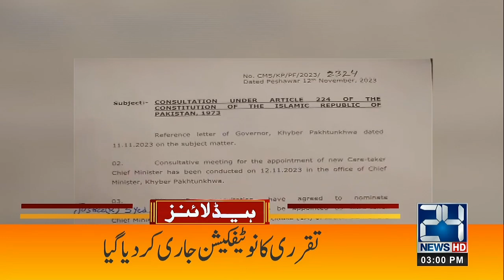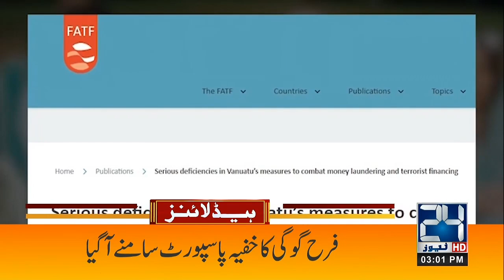Nawaz Sharif In Action - Secret Passport Revealed - 12pm News Headlines - 12 Nov 2023 - 24 News HD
24 News HD Is One Of The Leading News Channels Of Pakistan Bringing You The Latest Current Affairs From Pakistan And Around The World.  Live National Assembly ,Senate Session And Current Affairs.